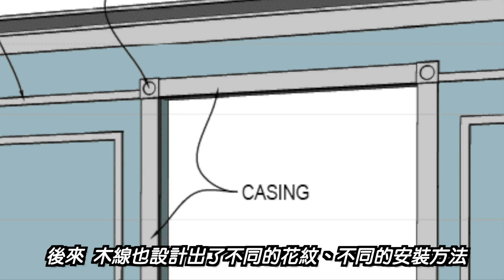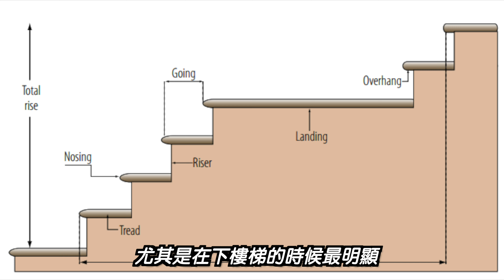影響居住安全、生活品質的裝修翻車案例 上集｜裝修木線是什麼？要怎麼做才好看？｜如何安裝樓梯木地板？要注意哪些細節？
今天我們再來說一場
最近小李哥親眼看到的裝修翻車現場
帶大家來看看
不專業的裝修師傅 做出來的裝修作品
到底有多離譜！
熟悉小李哥影片風格的朋友都知道
小李哥絕對不會沒有建設性的單純批評
我今天會藉著這個實際的案例
來告訴大家
怎樣的裝修成品才算是達到標準
以及 有哪些重要的收尾工作？
您一定要 要求裝修師傅做好才能交工

《本集精采內容》
00:00 精采片頭
00:58 隨便亂做的門線和地腳線
02:31 裝飾木線應該怎麼做？
04:57 隨便收尾的樓梯地板
06:19 樓梯地板怎麼做才好看？

各位訂友您好
歡迎加入小李哥的官方社團 加拿大溫哥華裝修疑難症討論群｜官方裝修社團👇👇👇
熱愛生活 玩轉加拿大｜官方生活社團👇👇👇
看完影片，歡迎您在留言區或小李哥FB社團中發表您的看法！ 包括您想要諮詢的房屋、裝修問題？ 或是加拿大生活的問題？ 小李哥會儘可能為大家解答喔！ 或是小李哥會邀請加拿大各行業的專業人士 在影片中為大家解答哦！

裝修及生活故事徵稿中～～
如果您有裝修的故事想要分享給大家
也想要幫助更多人
歡迎您留言給小李哥
小李哥會親自聯絡您
必要的話 小李哥會親自去訪問您
您的故事 也許就是下一個發燒主題哦～～